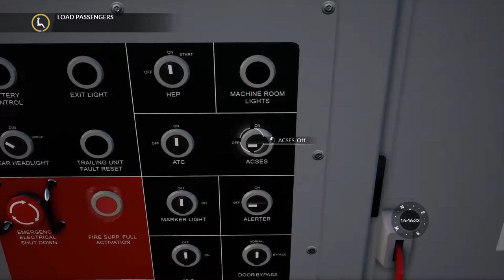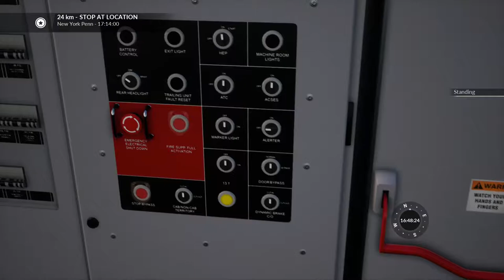【🚆Train Sim World】Northeast Corridor New York - ACS-64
駕駛的是Amtrak Northeast Corridor的路綫由New Rochelle前往New York Pennsylvania，使用列車為ACS-64形。